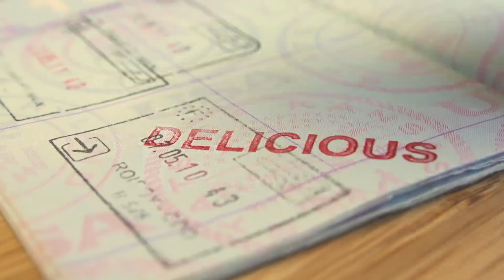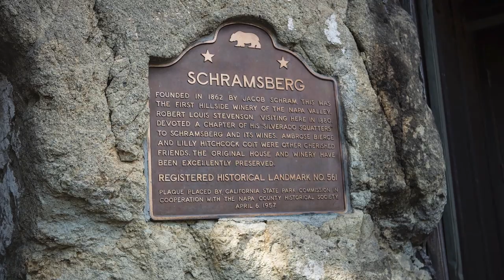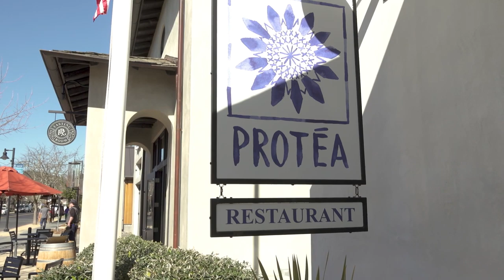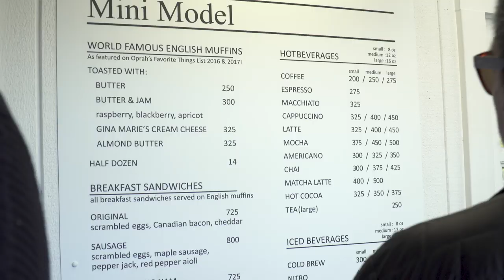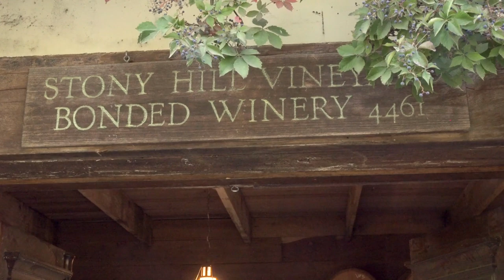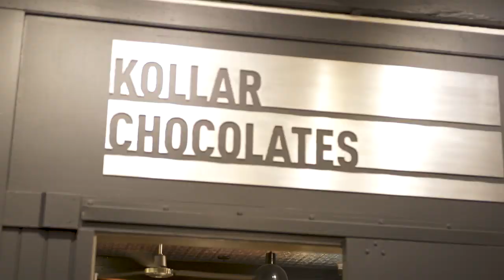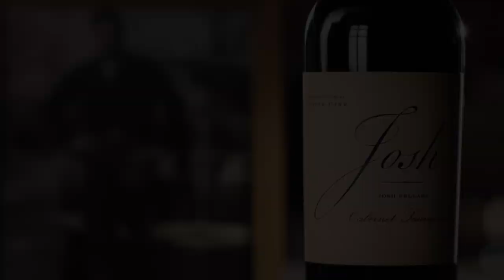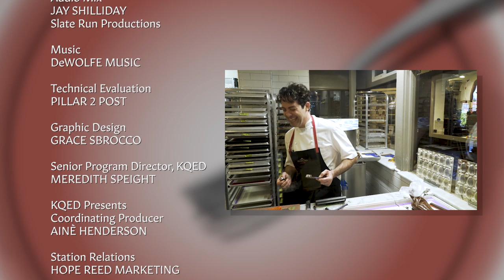Feast of Flavors | 100 Days, Drinks, Dishes, & Destinations | KQED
Host Leslie Sbrocco (Check, Please! Bay Area) invites us to feast on flavors from savory to spicy to sweet in an episode that takes us around the world on a palate-pleasing adventure. Join the fun as Leslie helps craft fresh French Camembert cheese, indulges in piquant Caribbean fare with flair, imbibes the best of California bubbly, eats an Oprah favorite, and makes decadent dessert ‘sushi’ with a chocolate master. Viewers can stamp their passport to delicious along with Leslie as she finds global sips to foil culinary heat and marry with satisfying sweets.

100 Days, Dishes, Drinks, & Destinations.
Episode 206: Feast of Flavors

About 100 Days, Drinks, Dishes, & Destinations:
Pack your bags and join Leslie Sbrocco, beloved host of Check Please! Bay Area for 100 days of cultural and culinary adventures around the globe.